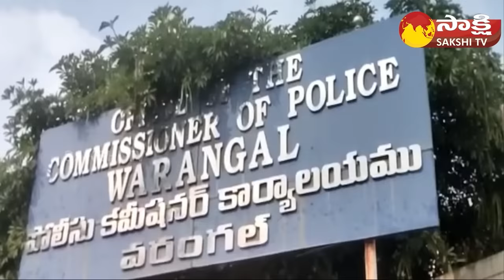CI and SI Illegal Affair | Warangal Police Commissionerate | Sakshi TV